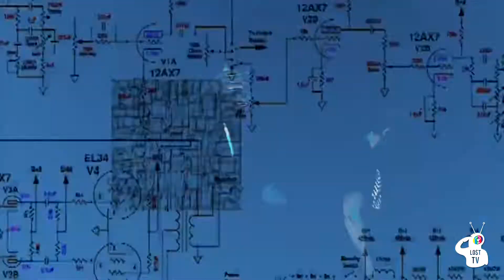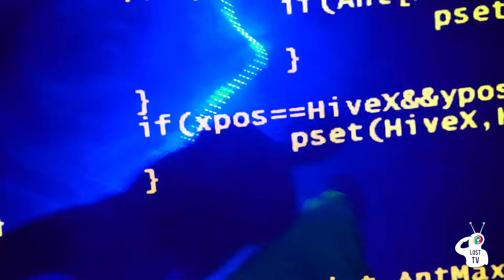Andrew&Bucy - Shindigs (Music Video) | $hot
Andrew & Bucy link up with Lost TV and go crazy through the streets of Chicago ~